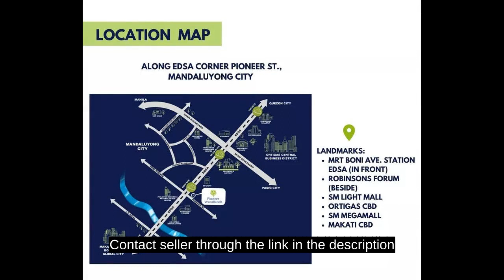RFO & Pre-selling Units LIFETIME OWNERSHIP! 25K Monthly 5% DISCOUNT!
Condominium/Apartment Type: Residential Condominium
Number of Bedrooms: 2
Number of Bathrooms: 1
Unit Size in sqm: 50 sqm.